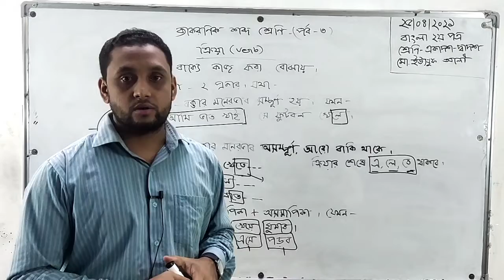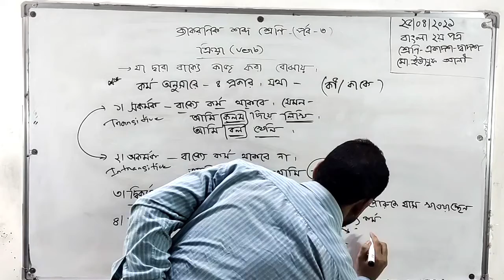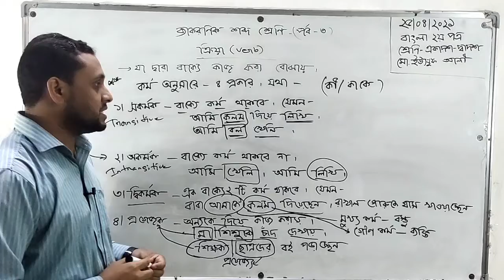২৬/০৪/২১ । শ্রেণি: একাদশ- দ্বাদশ । বাংলা ২য় পত্র । বাংলা ব্যাকরণিক শব্দ শ্রেণি পর্ব - ৩